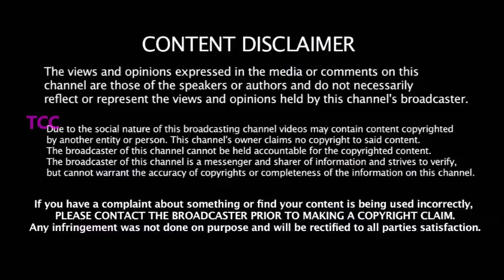IND vs SA ஒருநாள் தொடர் ரத்து -2020 IPL தேதியும் மாற்றம் - இந்த IPL நடக்குமா??- BCCI முழு விளக்கம்